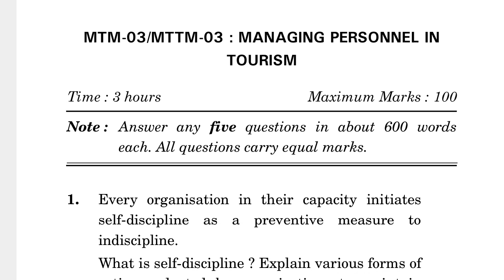MTM-03/MTTM-03 JUNE-2022 QUESTION PAPER IGNOU